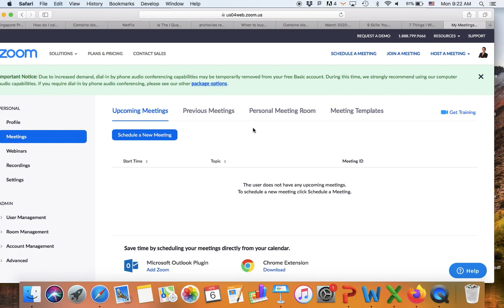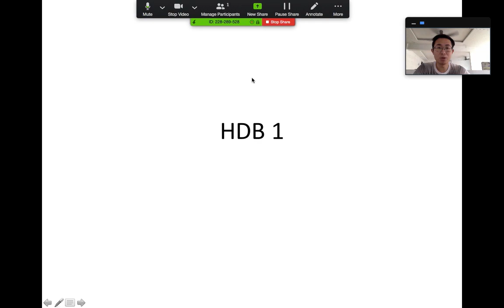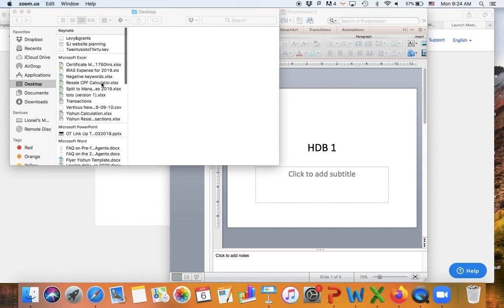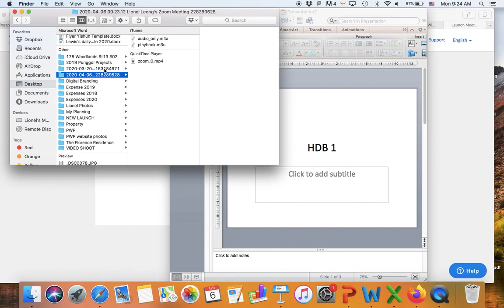User Guide for Zoom recording